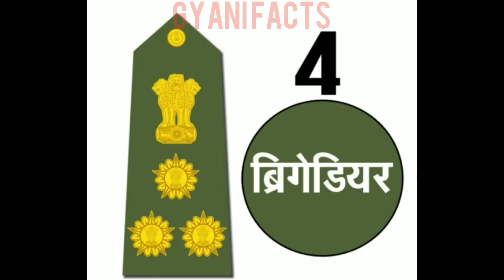Ranks of Indian Army | GYANI Facts